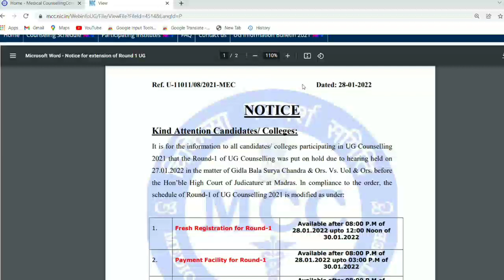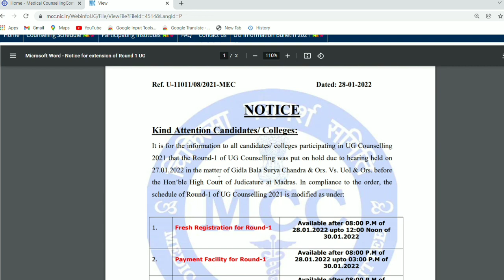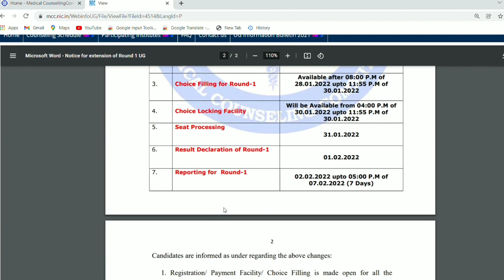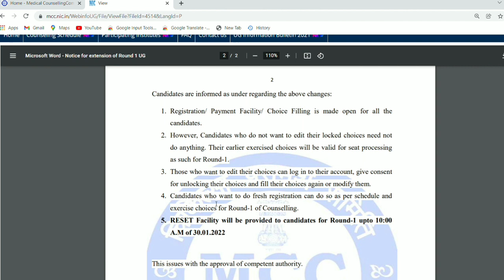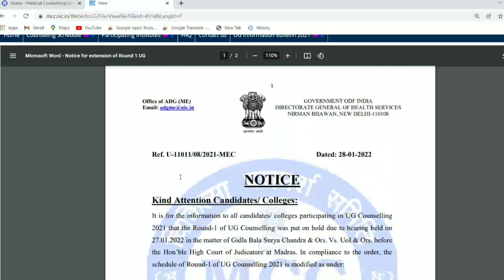MCC NEET UG Registration 2021 Big Update 🔥 - Urgent Information |Big Change in Counselling Schedule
Any Query You can asked me on Instagram

mcc neet ug counselling registration 2021
mcc neet ug counselling 2021 latest news
bihar neet counselling 2021 latest news
mcc official notice regarding neet ug pg 2021
neet ug counselling latest news
state quota counselling latest news today
nta neet latest news today 2021
mcc neet counselling update
neet counselling 2021
neet counselling,neet 2021
neet 2021 counsellng date
neet counselling process step by step
neet 2021 counselling kab start hongi
neet counseling
neet counselling date 2021 latest news
neet latest news,neet latest news today
neet 2021 counselling for mbbs bds bams bhms
neet counselling
mcc counselling
neet2021 counselling dates
mcc counselling 2021
gujarat neet counselling latest update
latest updates of neet counselling
neet 2021
neet,nta neet 2021
neet 2021 result
nta neet 2021 updates
neet 2021 biology at ease
neet counselling
neet ug 2021 counselling update
smart naukri neet 2021
neet 2021 result big scam
mcc counselling neet ug 2021
nta neet
neet prep
neet counselling
neet 2021
neet 2021 counselling registration date